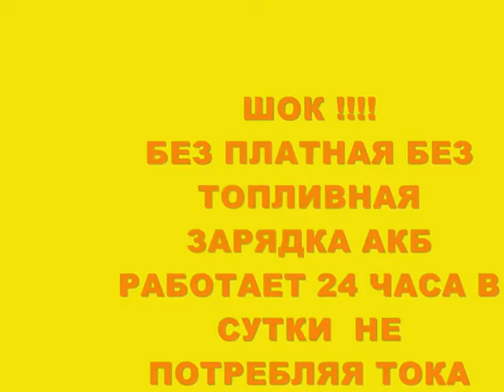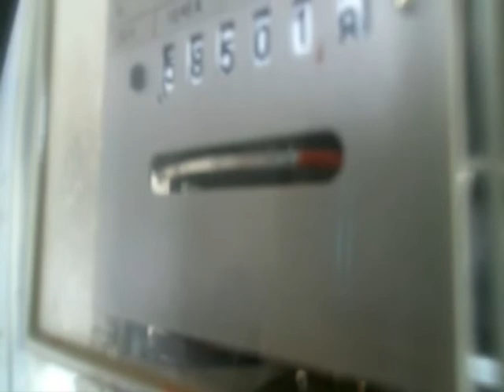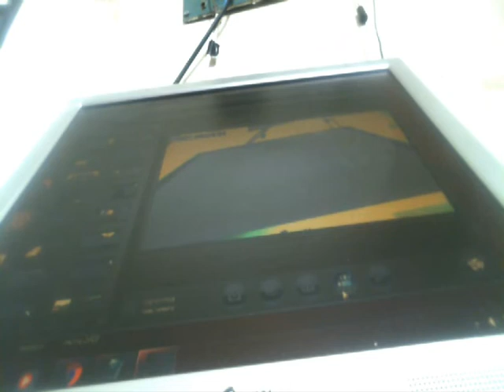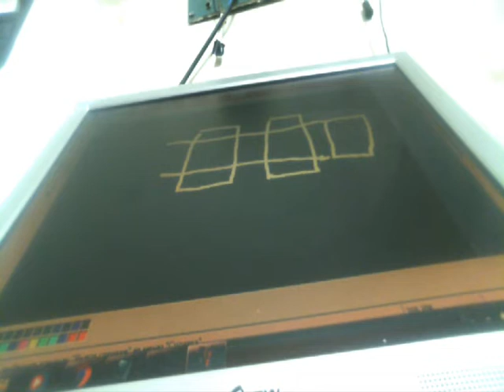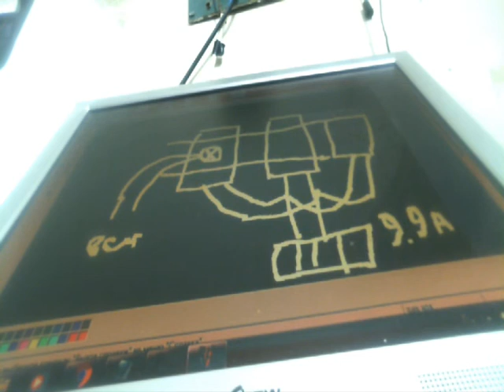БЕЗ ПЛАТНАЯ БЕЗ ТОПЛИВНАЯ ЗАРЯДКА АКБ РАБОТАЕТ 24 ЧАСА В СУТКИ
применяются 3 панели солнечных лампочка светодиод акумуляторы 4 штуки каждый по 30 ватт